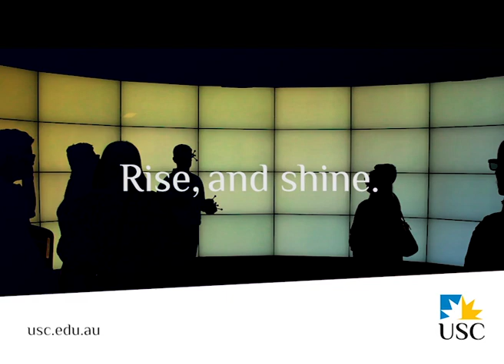Golden orb spider silk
A USC researcher is studying the properties of golden orb weaver spider silk, which may have potential uses in clothing construction and even surgery.